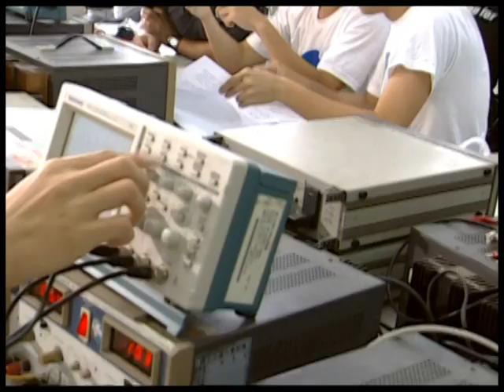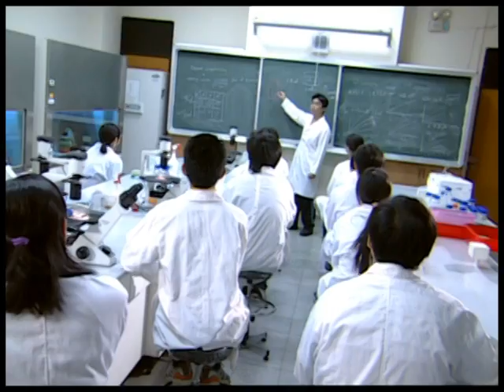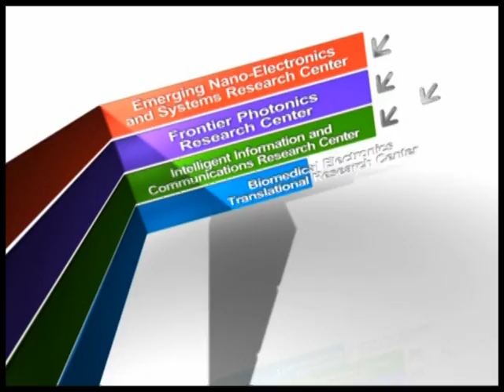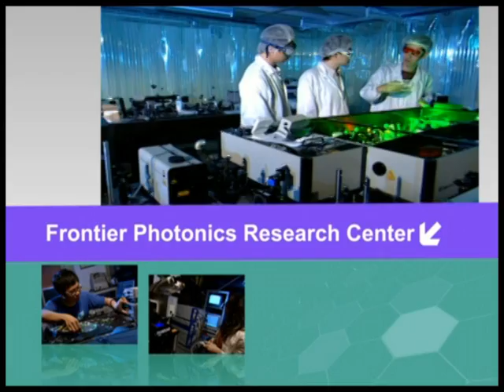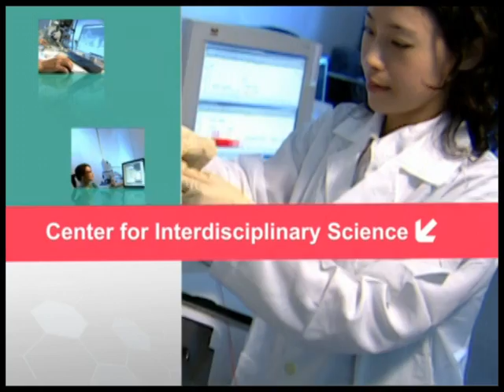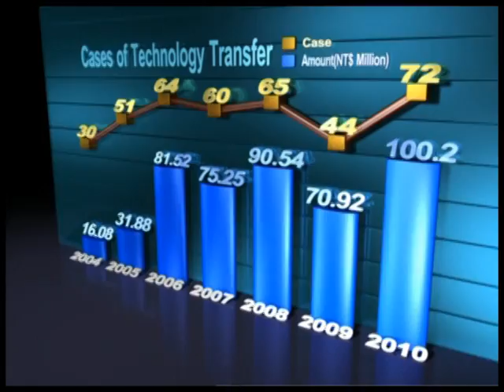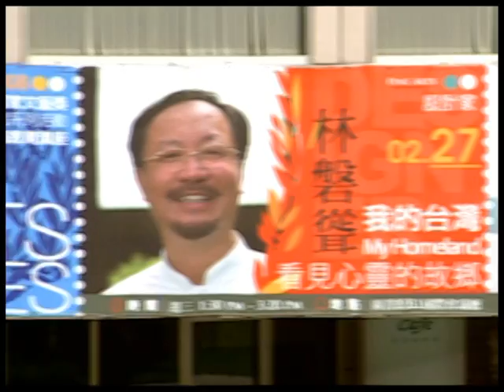NCTU Overview - English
National Chiao Tung University (NCTU) was originally founded in Shanghai, China in 1896 as the second modern university in China and re-established in Hsinchu, Taiwan in 1958 as a primary engineering and management research university. Today NCTU has become a comprehensive university consisting of nine colleges with 700 full-time faculty members and 14,000 students. Among full-time students, 60% of them are in post-graduate programs. NCTU has approximately 610 foreign students hailing from 59 different countries or regions and the number of foreign students is expected to reach at least 10 % of the total student population in the near future.